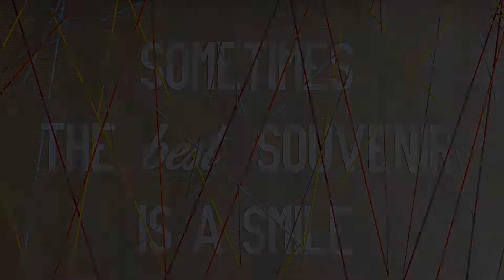Hampton by Hilton Tours Centre, France, Tours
About Property:
Featuring a restaurant, a bar as well as a shared lounge, Hampton by Hilton Tours Centre, France is set in the centre of Tours, 200 m from Hotel Goüin Museum. Boasting a terrace, the hotel is close to several noted attractions, around 500 m from Basilica of Saint Martin, 700 m from Les Halles de Tours Market and 700 m from Vinci International Congress Center. The accommodation offers a 24-hour front desk, and l...
Property Type: Hotel
Address: 2 Place Anatole, 37000 Tours, France
Searching For
1. Hampton by Hilton Tours Centre - France - Tours
2. Hampton by Hilton Tours Centre - France - Tours Address
3. Hampton by Hilton Tours Centre - France - Tours Rooms
4. Hampton by Hilton Tours Centre - France - Tours Amenities
5. Hampton by Hilton Tours Centre - France - Tours Offers and Deals
Audio Credit:
Track Title: Reasons To Hope
Artist: Reed Mathis